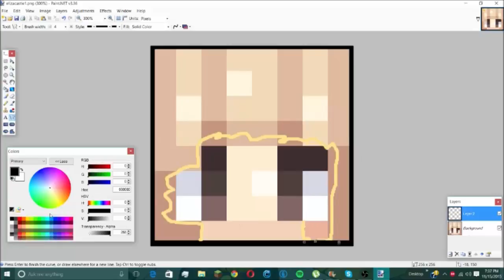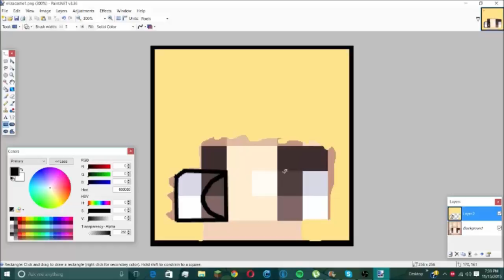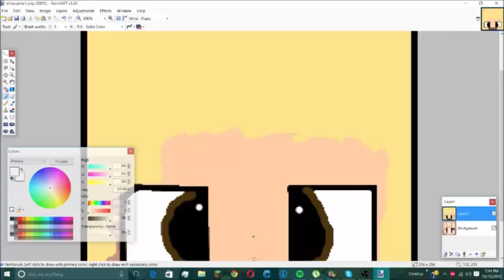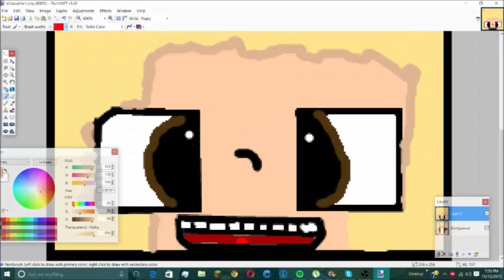FineArtGamer Speed Art (elizacastle1)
Yey new speed art

Want art post on the forums of this website if you want some art! and tell me what kind (minecraft face, minecraft character,etc.)